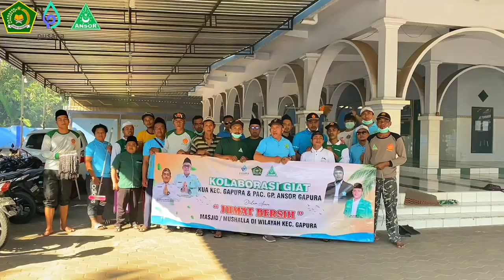Jum'at Bersih di Kecamatan Gapura. Kab. Sumenep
Dilaksanakan pada hari Jum'at 13 September 2024 di kecamatan Gapura oleh Keluarga Besar Kantor Urusan Agama kec Gapura dan GP. ANSOR. (Ss)